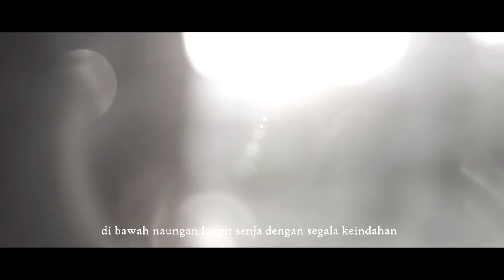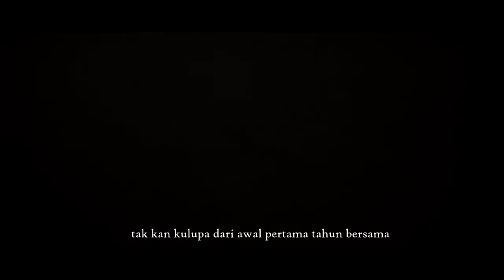Video - Prolog 20/14 - cinematic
Video akhir pengurusan hima seni rupa dan kerajinan Universitas Negeri Yogyakarta angkatan 2014